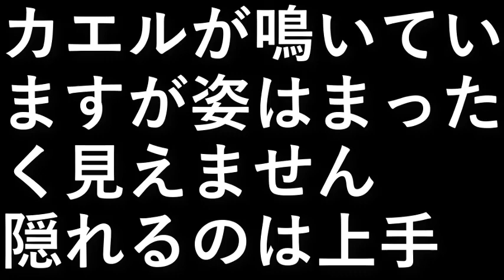カエル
カエルが鳴いていますが
姿はまったく見えません。

隠れるのは上手。

設備屋の適当田舎暮らし